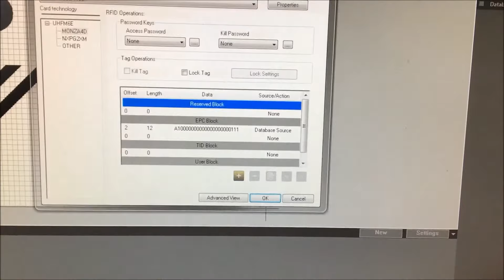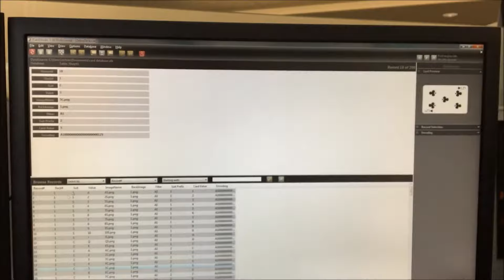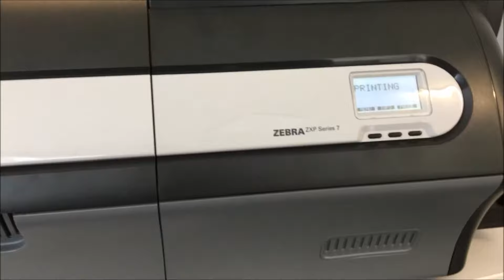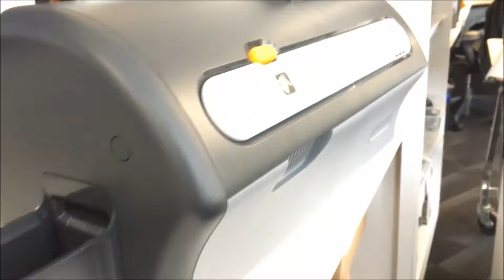Zebra ZXP7 and Card Studio Pro: RFID playing card example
Using Zebra ZXP7 UHF RFID printer with Card Studio Pro to create a "deck" of RFID playing cards.

I show a database connection with a record for each individual card -- front image, back image, and encoding. All 52 cards are printed in a single batch.

The cards used are Zebra Monza4QT UHF Cards.